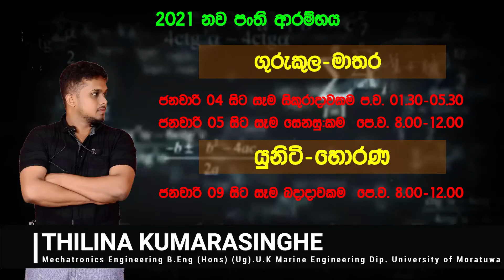PHYSICS in real world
Beginning & Turning of the world